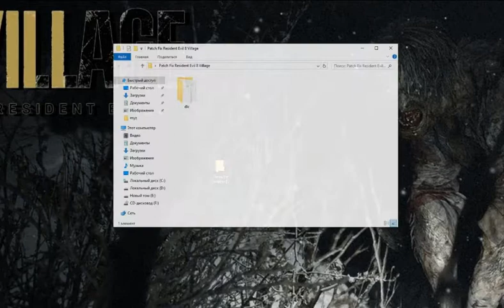[Patch-Fix] Resident Evil Village Black Screen on PC